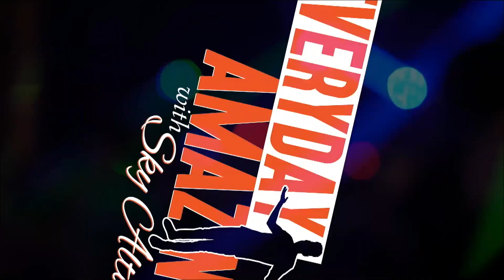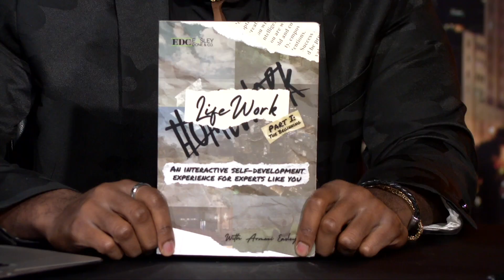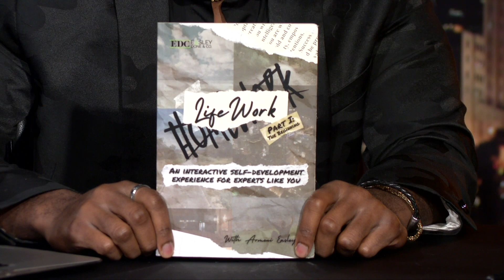Everyday Amazing Season 3 Special Guest Armoni Easley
Tonight on the show, empowerment facilitator and founder of Project Optimism Armoni Easley talks community work and more.